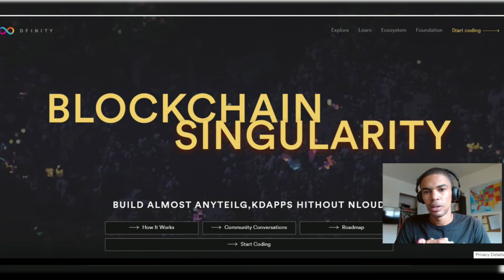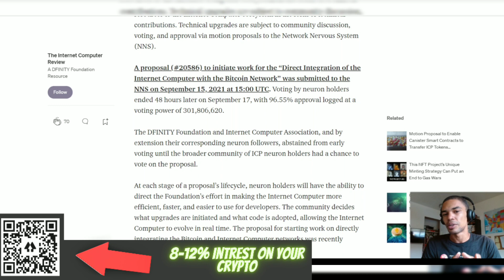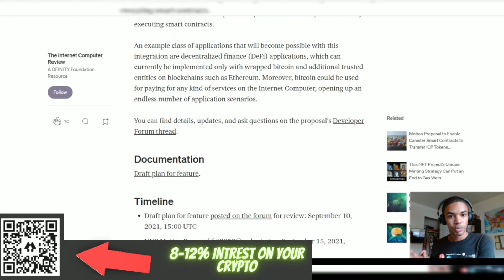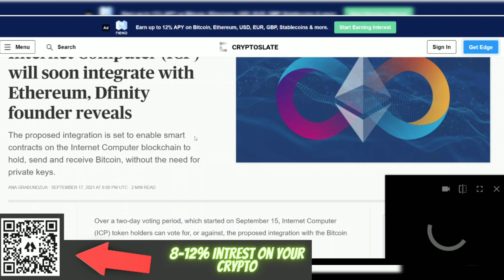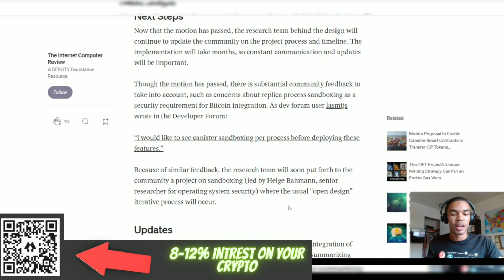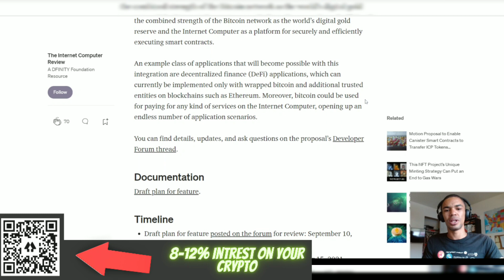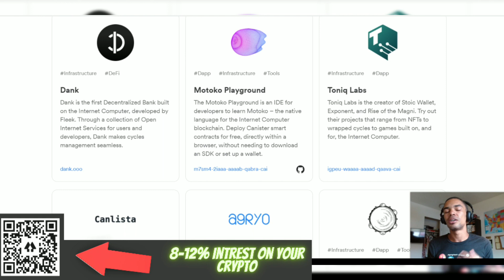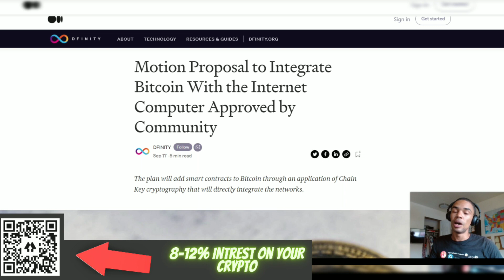ICP To Bring Smart Contracts To Bitcoin | Huge ICP Crypto News!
Welcome back to your Digit Hustle News!

On This channel we cover a wide range of digital assets in order to give you a global perspective.

NEWS!